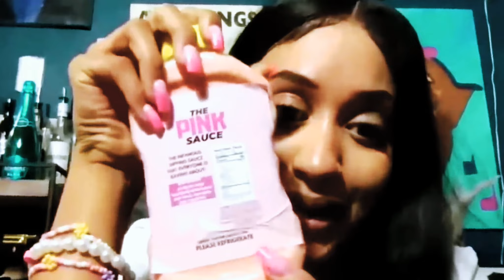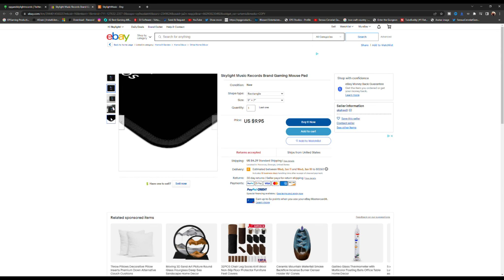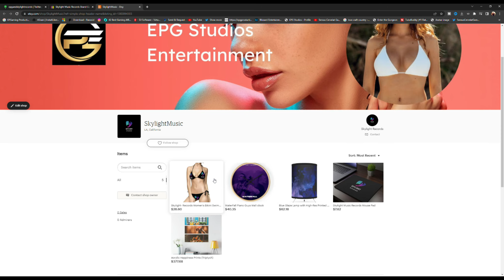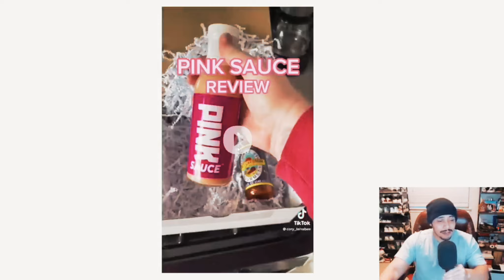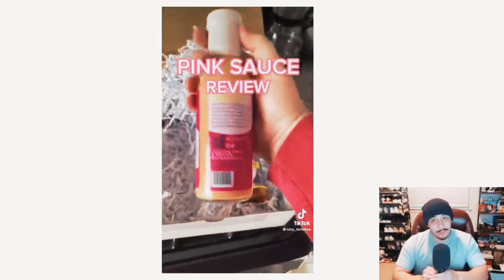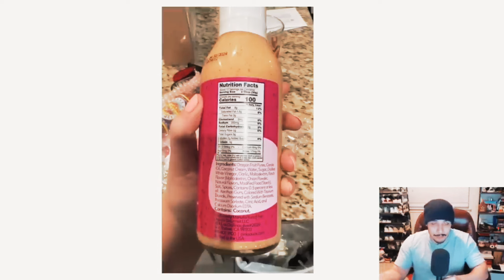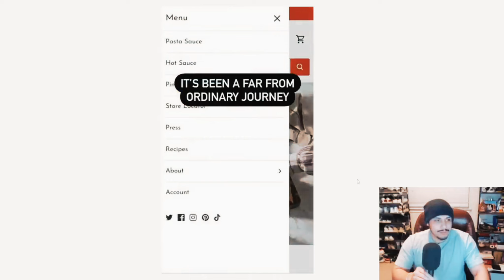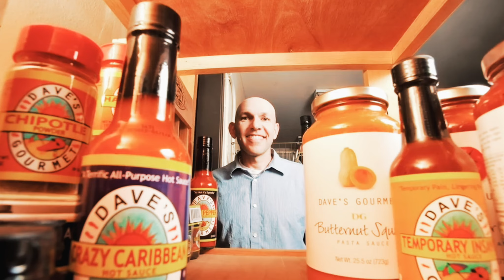The Pink Sauce Situation Just Got WORSE...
Turns out that there are 444 grams of sauce in each package. Unfortunately, that number got put in the wrong place on the label. And vinegar was in the ingredients list misspelled as “vingar.” They were both simple mistakes.